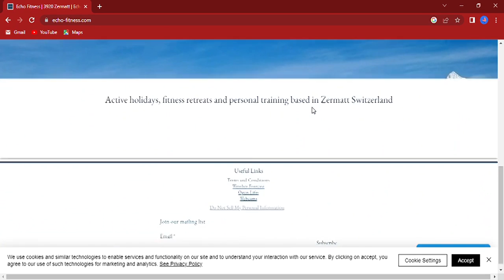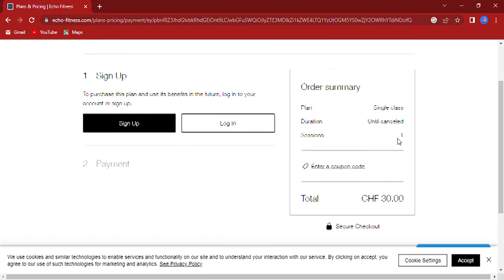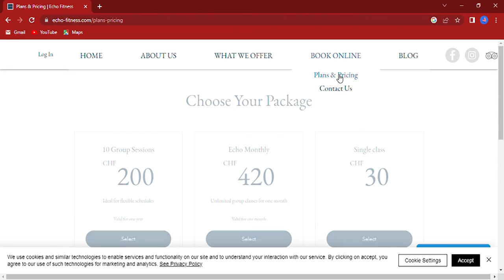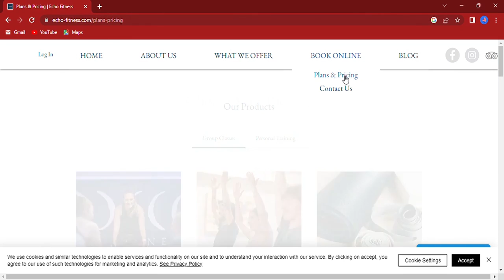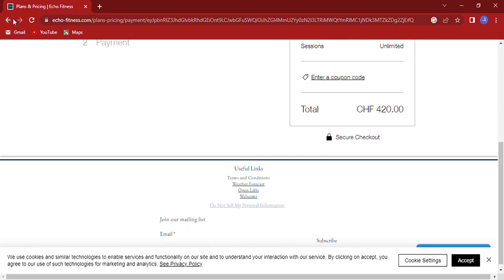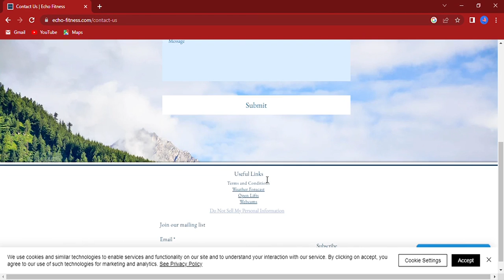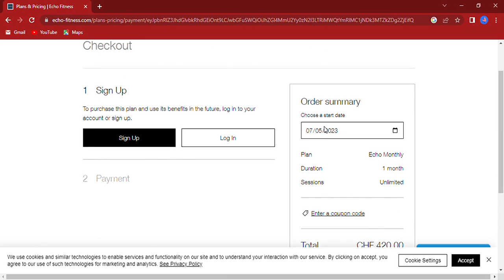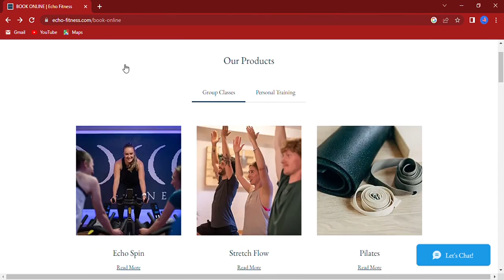Book Online part in echofitness.com